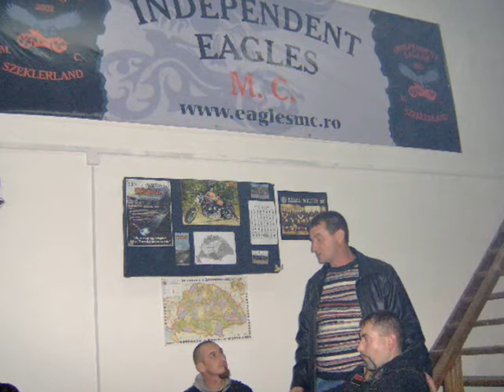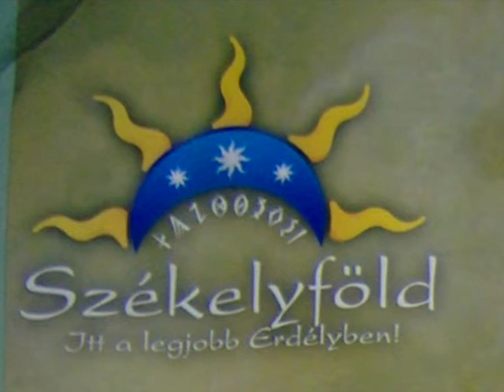Turul MC Erdővidék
Látogatoban a Sasoknál -Independent Eagles M C